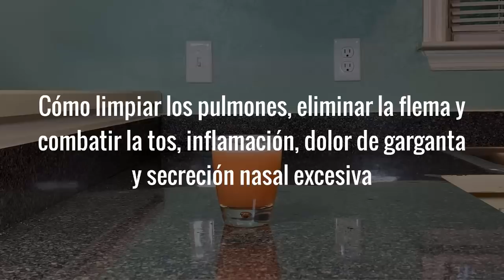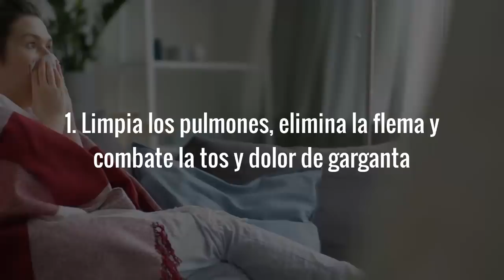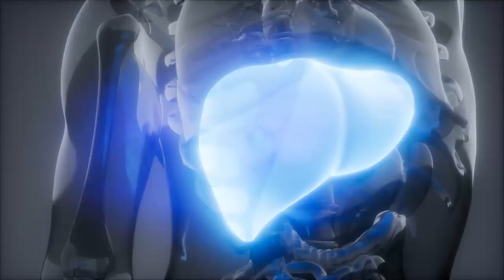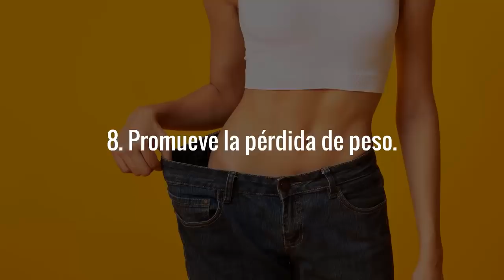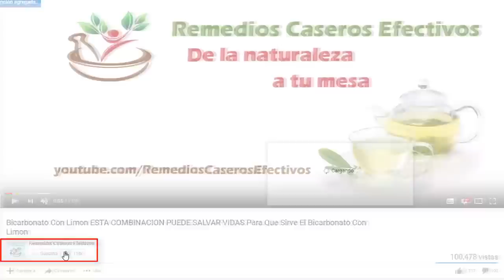Esto Limpia Los Pulmones, Elimina La Flema, Tos, Congestión Nasal, Dolor De Garganta y Más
Hoy veremos cómo limpiar los pulmones, eliminar la flema y combatir la tos, inflamación, dolor de garganta y secreción nasal excesiva, con un simple; pero muy efectivo remedio casero, para el cual vamos a utilizar 3 ingredientes comunes que no solamente son económicos y fáciles de encontrar; sino que aún más importante, gracias a sus potentes propiedades medicinales, cuando se juntan se convierten en uno en un excelente tratamiento natural para lograr esos objetivos, al tiempo de subir las defensas del cuerpo y proveer muchos otros beneficios.